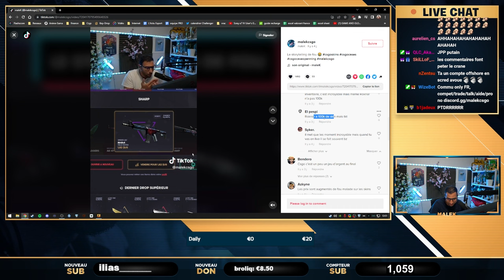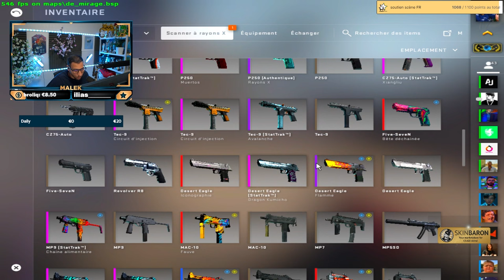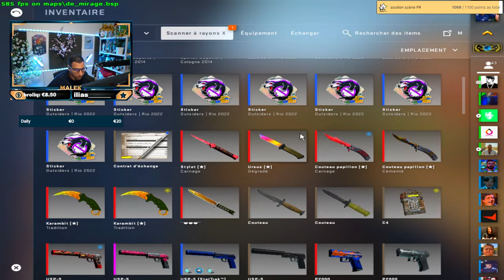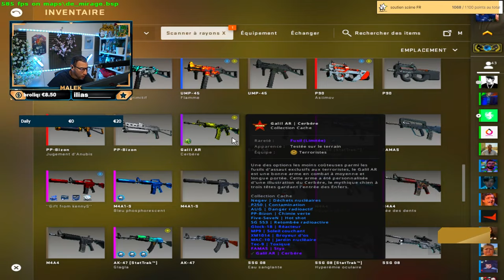ON M'ACCUSE D'AVOIR 100000€ de SKINS.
D'après certains j'ai 100000€ d'inventaire 😂 les gens sont fous.